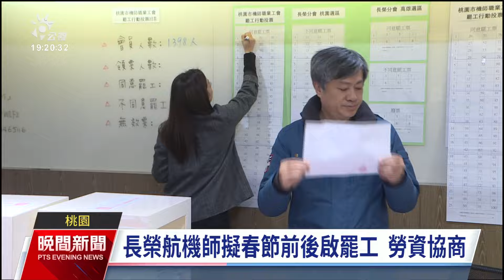長榮勞資為罷工再度協商 僅部分福利制度取得共識｜20240124 公視晚間新聞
針對長榮航空機師工會取得罷工權，預計在春節前後啟動罷工。交通部、民航局和桃園市政府積極協調，勞資雙方今（24）日再度進行協商，僅機師外站福利和薪級制度，取得部分共識，至於「停止直接新聘外籍正駕駛」議題，將在下週三（31日）繼續協商。